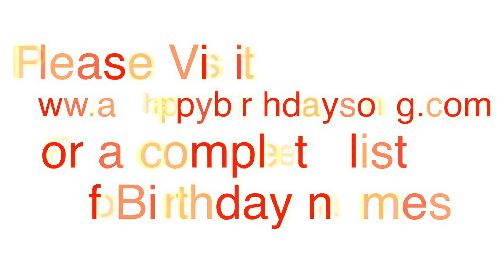Happy Birthday Rod Song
Happy Birthday Rod Song. We made this video for Rod on their special birthday day and we wish them the best birthday ever!